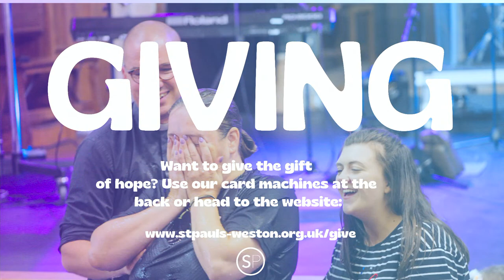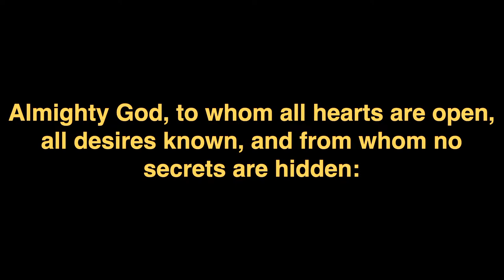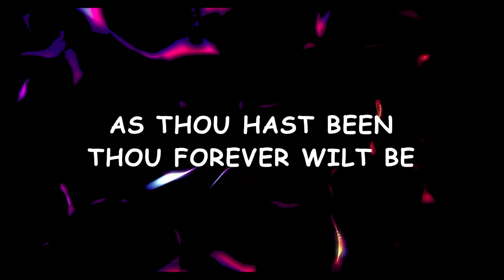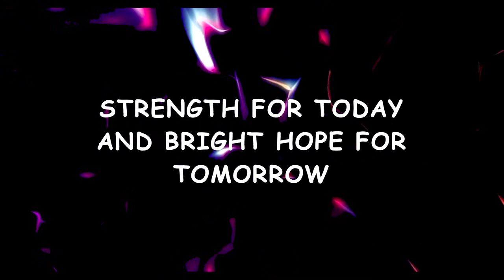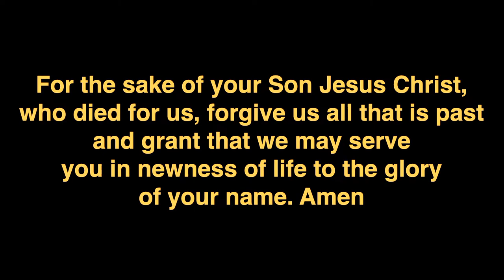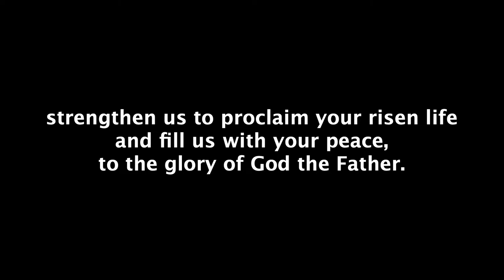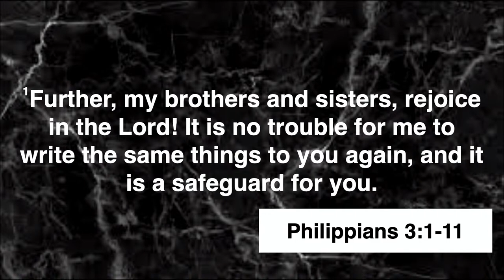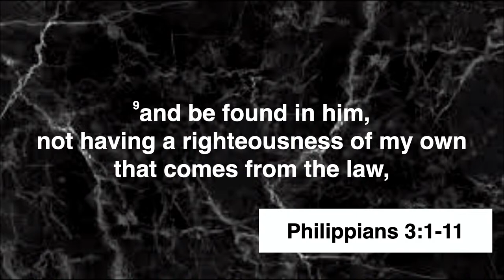The 9:30: Giving Series Part 2 - The Gain of Sacrifice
Welcome back to our Giving Series!🎉

Leader: Craig Philbrick
Preacher: Freddie Pimm
Worship: St Paul's Worship Team